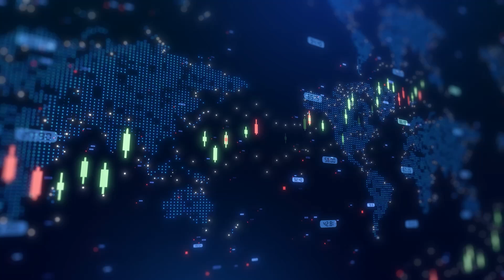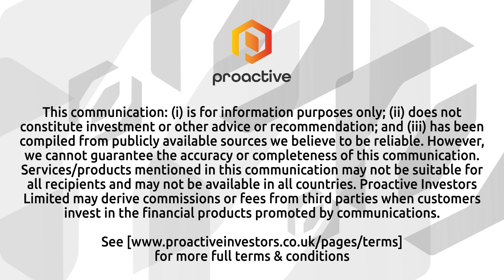Frontier IP, Abstract partner on Cambridge innovation hub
Frontier IP Group PLC CEO Neil Crabb talked with Proactive's Stephen Gunnion about the company's new strategic partnership with Abstract Securities. The partnership will see Frontier IP serve as the anchor tenant in a newly developed science centre in Cambridge, occupying 18,000 square feet of a 140,000 square foot facility. Crabb explained that the move is designed to support portfolio and startup companies by providing world-class facilities and access to Frontier IP’s wider ecosystem of partners and investors.

He noted: "By having this focal point plugged into an ecosystem already interested in our clusters, you get an acceleration for the companies that are located there." With lab space in Cambridge at 97% occupancy, Frontier IP aims to address the supply-demand imbalance while offering specifications suited to high-end research needs.

Crabb highlighted the added benefits of consolidating companies in one location, fostering collaboration, and reducing startup friction. He emphasised that even companies not physically based at the centre would still benefit from the enriched ecosystem through events and investor engagement opportunities. Drawing from previous successful initiatives at its Duxford site and in Portugal, the company plans more regular interactions and showcases.

Crabb said, "You can't sell to customers that don't know you exist... this is a way of helping you to get that." He added that the new centre could eventually host regular showcases every six to twelve months, further enhancing visibility for the startups.

Updates from the broader portfolio were also shared. Alusid recently secured a second European distributor and is expanding its commercial presence. 2D Photonics raised significant new funding for scaling operations. Frontier IP is also monitoring potential developments from Pulsiv and other companies nearing commercial rollout stages.

For more interviews and updates, visit Proactive's YouTube channel.